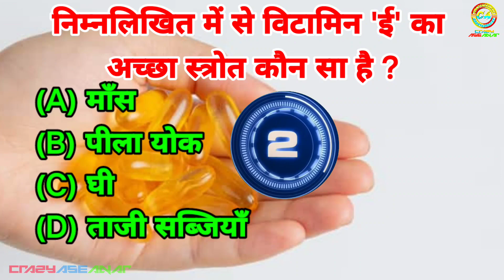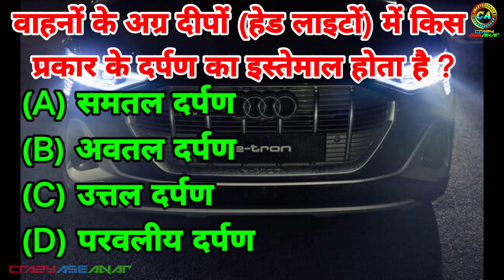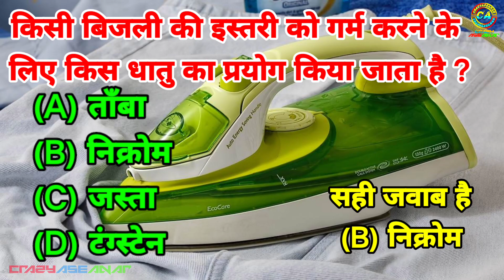GK Questions Answer | पेनिसिलिन किससे प्राप्त की जाती है | General knowledge question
अपने जीवन में बदलाव कैसे करें || कैसे अपने मन को शांत करें || अपने मन की इच्छा शक्ति को कैसे जगाए |

इज़रायल में फंसे भारतीयों को वापस लाने के लिए चलाये गए अभियान को क्या नाम दिया गया है?

Your Quaris -

Jaipur { Rajasthan }